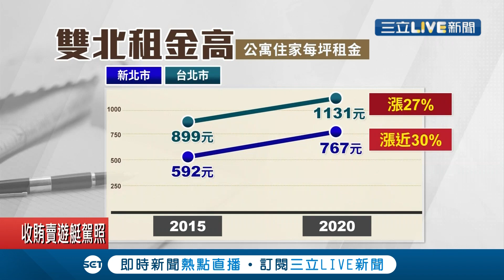想要逼死誰? 雙北房租離譜飆漲6年漲3成 沒囤房稅已經苦不堪言 若貿然推動恐影響78萬租屋族 │記者 張珈瑄 唐薏程│【消費報你知】20210312│三立新聞台